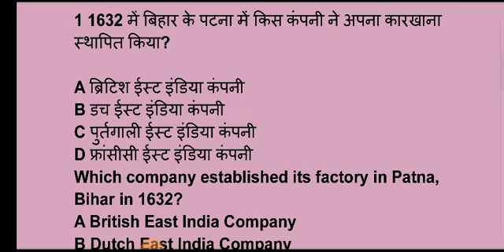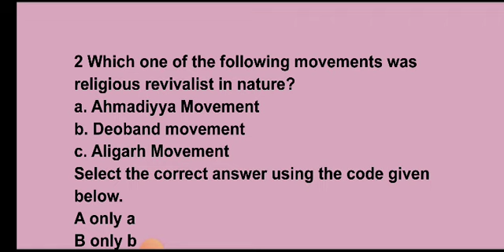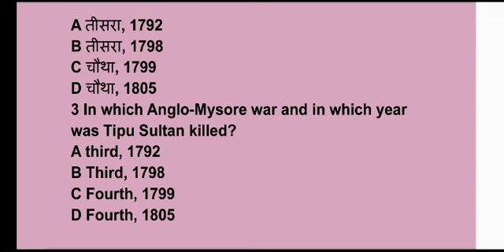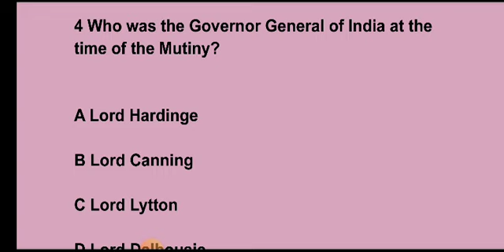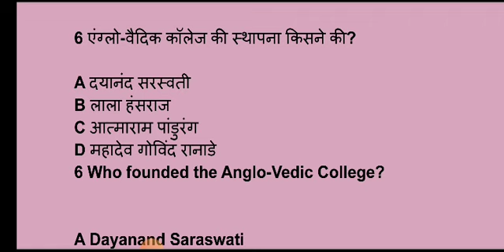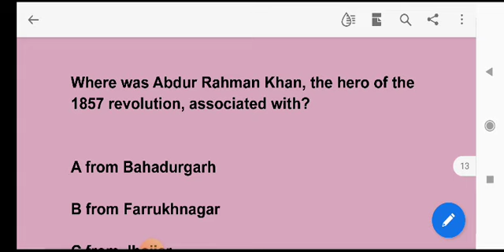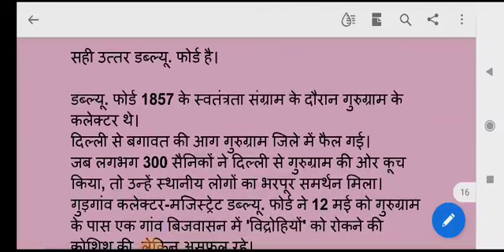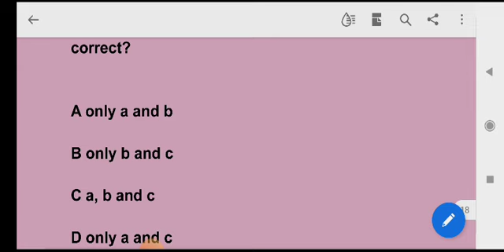UPPCS Pre 2023 DAILY QUIZ DAY-9 आधुनिक इतिहास के प्रश्न